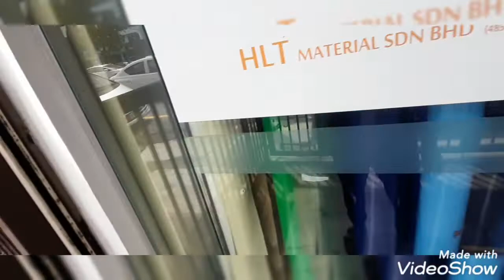JOM SANTAI2 PERGI BORONG STICKER.